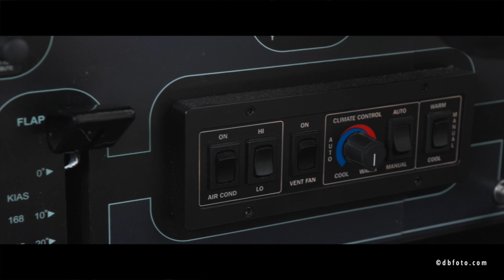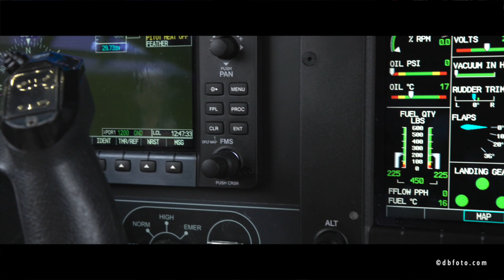2016 Piper M500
Let's take a look at this clean @PiperAircraftInc M500